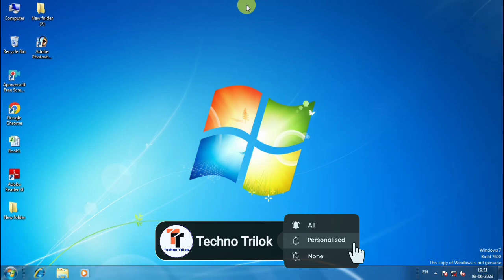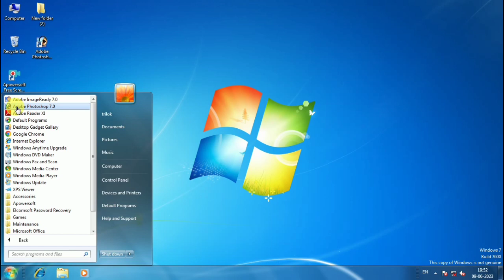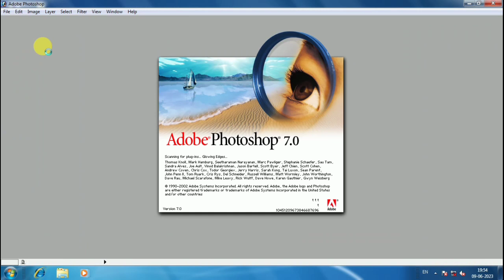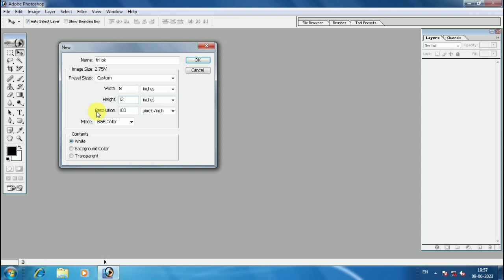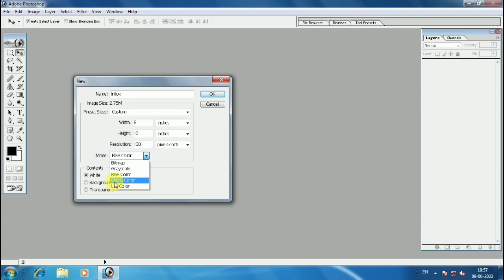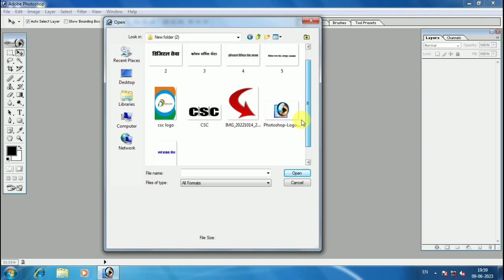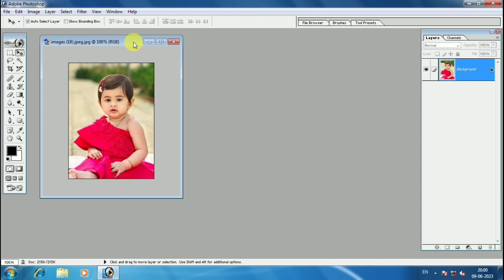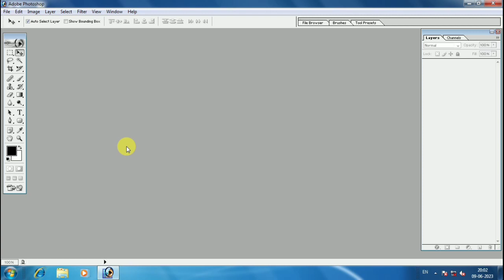Photoshop Full Tutorial In Hindi (हिंदी) | फोटोशॉप ज़ीरो लेवल से सीखे | Photoshop tutorial Part - 1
ABOUT THIS VIDEO -:
Hey gusy aaj ke video me aapko bataya hain ki photoshop ko kaise chalaya jata h, file save, file open, new page open |